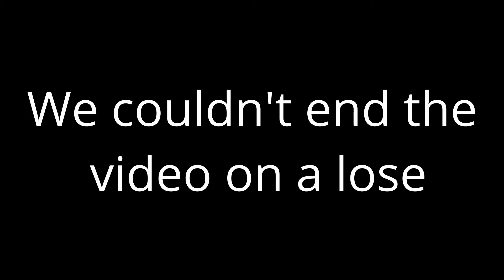Marvel Rivals Is More Fun Than Overwatch 2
In todays video me and my friends decided to check out the Marvel Rivals Beta and we had an absolute blast. I think if Marvel and NetEase Games actually listen to fans and don't ruin this game this could be an actual contender to Overwatch 2.